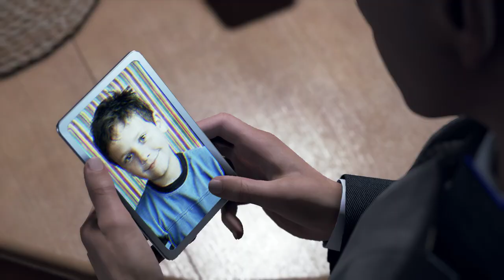17. Russian Roulette | Detroit: Become Human